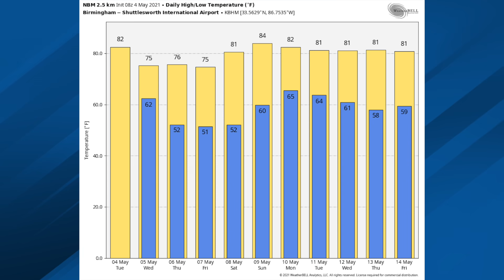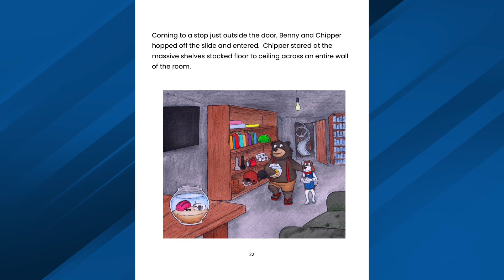May 4, 2021 Weather Xtreme Video - Morning Edition